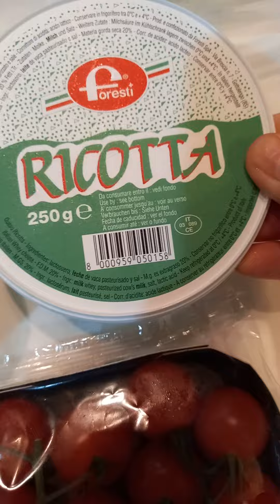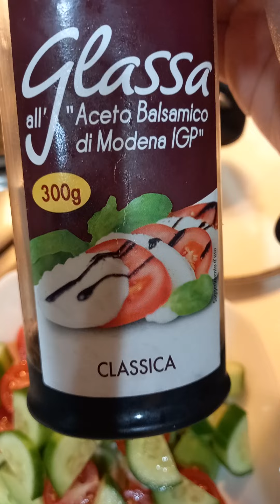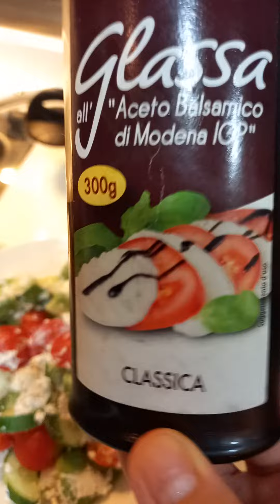Festive Parrotfish Menu😋